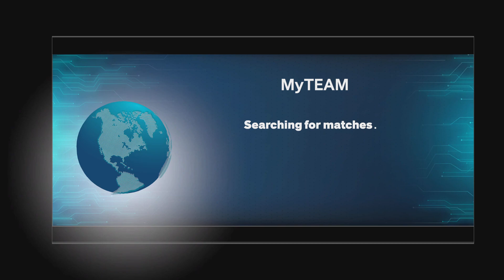2K Didn't Give Me My Deluxe Pack For My Ring. NBA 2K24 MyTeam